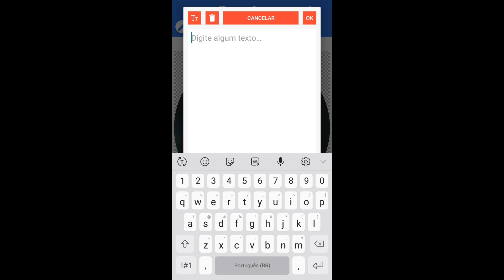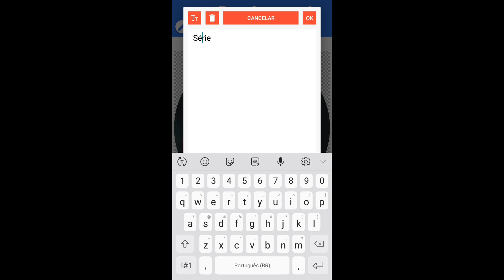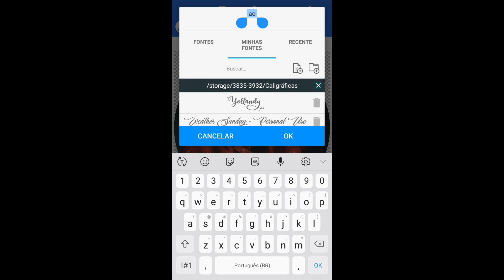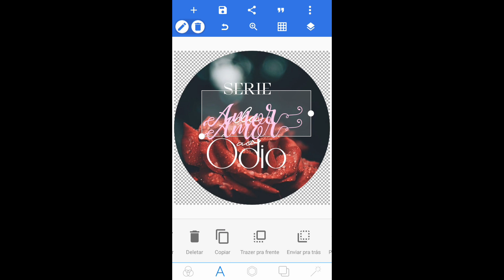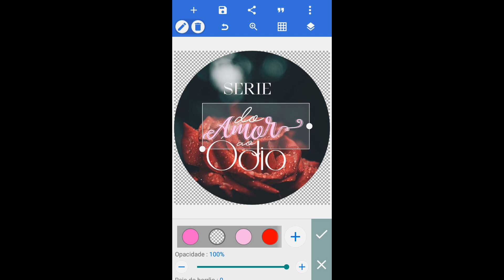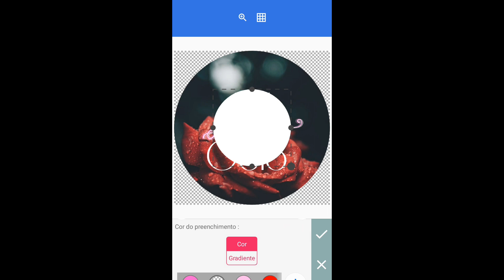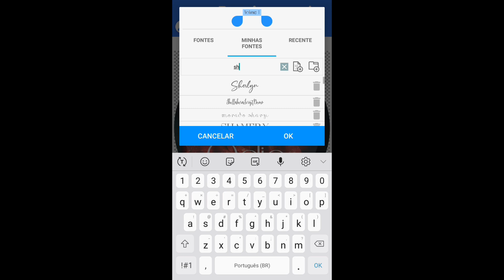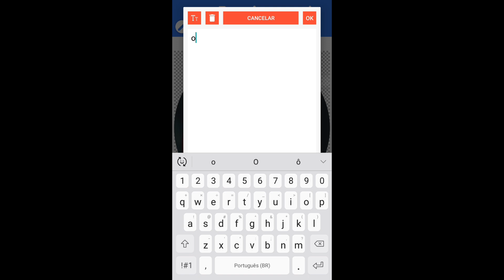COMO FAZER SELO COM EFEITO SHADOW TEXT